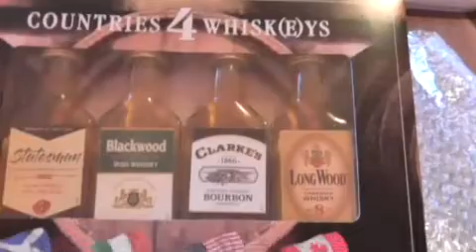Geburtstags Geschenke für Horst von Iris und der Urte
Rechtherzlichen dank Iris für das schöne Geschenk und der Whisky ist auch sehr gut , weiß jetzt leider nicht mehr von wem das war , aber ich glaube von der Urte , sorry das ich einen anderen Namen genannt habe